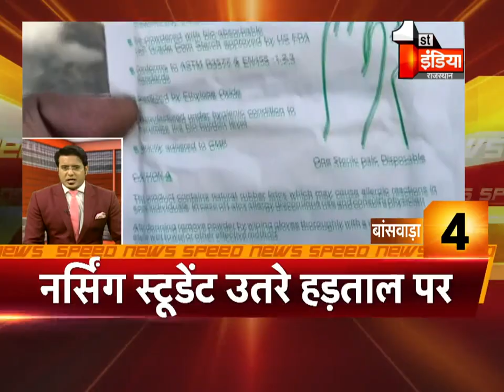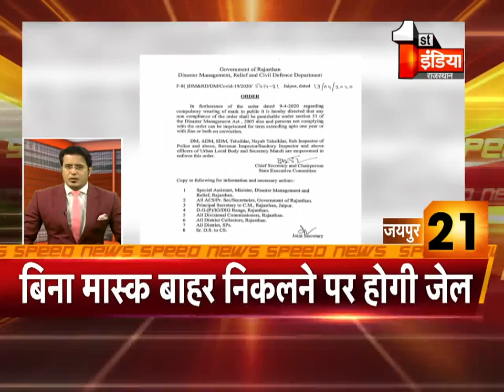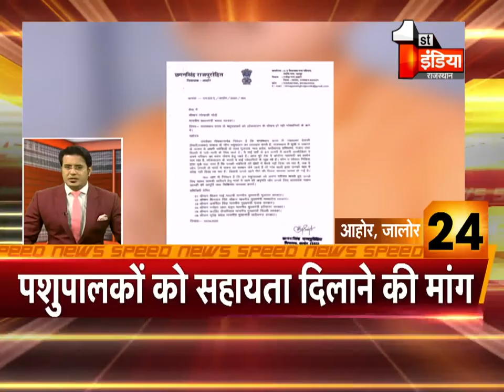फटाफट अंदाज़ में देखिये देश प्रदेश की बड़ी ख़बरें | Speed News | 20 April 2020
About this Video:
See the big news of the country in a hurried manner. Speed ​​News | 20 April 2020